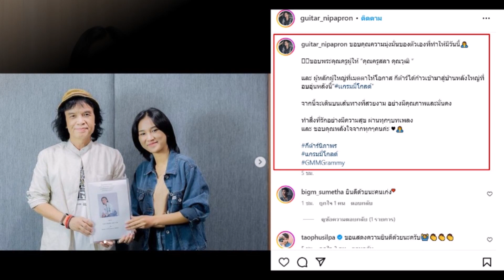กีต้าร์ นิภาพร แชมป์ดวลเพลงชิงทุน 105 สมัย ประกาศข่าวดีให้แฟนๆ